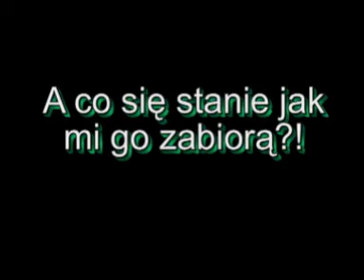Tymon vs. WFS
Tymonek testuje tatowego HTC Wildfire S